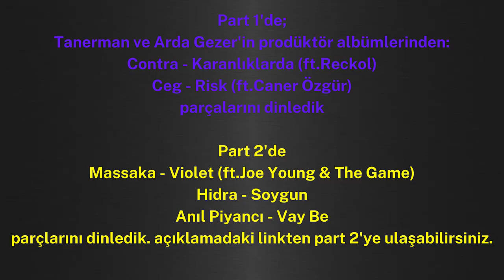CONTRA - KARANLIKLARDA | CEG & CANER ÖZGÜR - RİSK | YENİ ŞARKILARA REACTION & ANALIZ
iyi seyirler =)

Kanala üye olarak hem daha kaliteli içerikler üretebilmeme imkan sağlamış, hem de üyeye özel rozet kazanma ve 1 tane reaction analiz ettirme imkanından faydalanmış olursunuz.

Ayrıca canlı yayınlarımızı kaçırmamaya çalış. Canlı yayında şarkı analizi isteği de yapabileceksin =)
Şimdiden teşekkürler 🙏🏻❤️